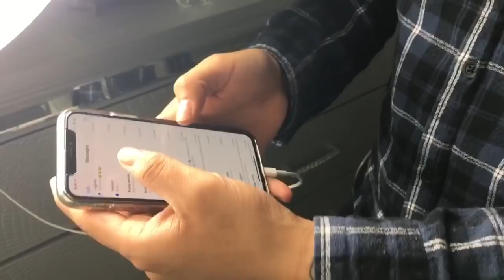SMOKING Q&A with PAOLA!